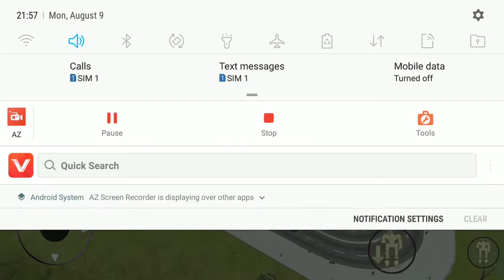العاب شفا ديانا وروما ستايسي Diana and Roma, Nastya,vlad and niki,Stacy police